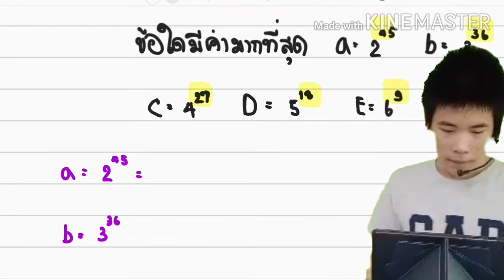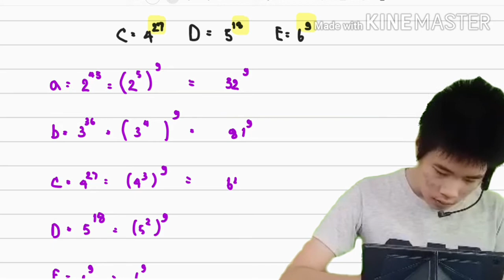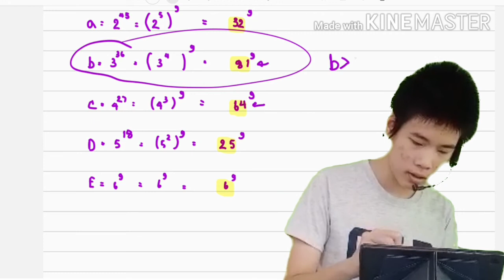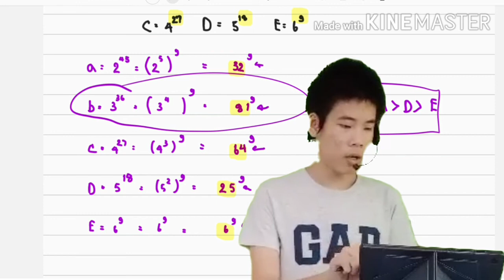โจทย์ เลขยกกำลัง part6 ความรู้ ฟรี